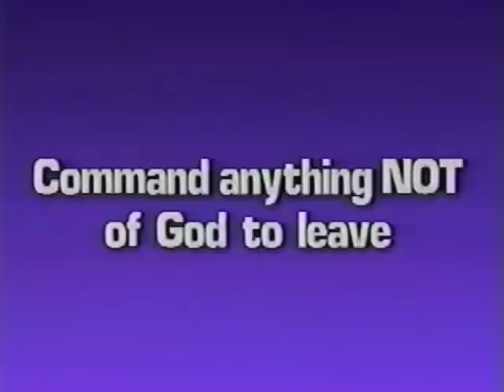Insights on Counseling Children - Jim Logan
Are you kids driving you crazy? Dr. Jim Logan has been working at Biblical Restoration Ministry for 23+ years, and has been counseling adults, teens, and children for over 40 years. Jim Logan shares Biblical truth to help counsel children.